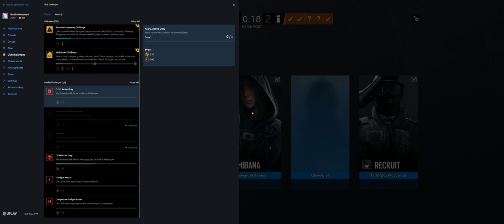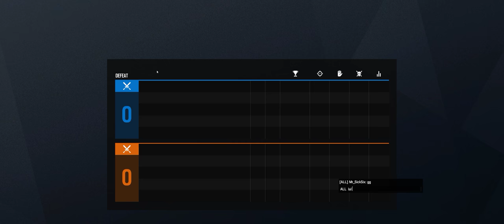Rainbow Six Siege + Part 2948 + Mad House Event + Grim Sky pcgaming crew